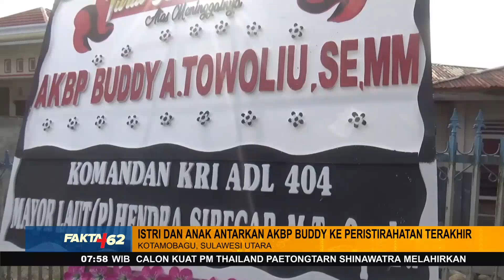Dinilai Ada Kejanggalan, Keluarga Yakin Ada Sesuatu di Balik Kematian AKBP Buddy - FAKTA+62